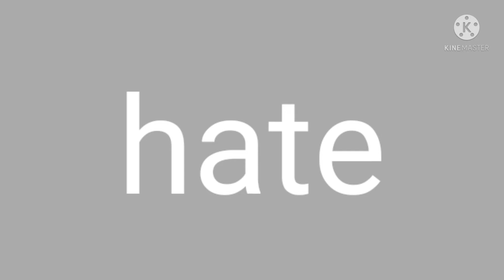This is what I like and Dislike